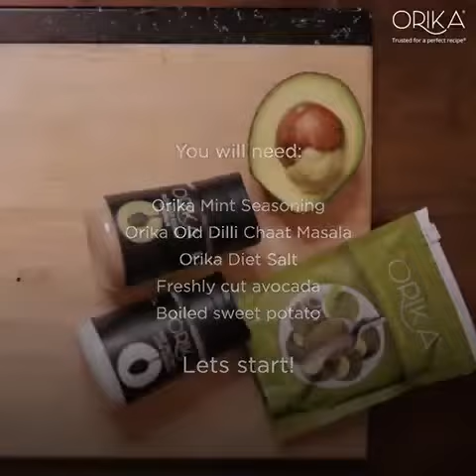Avocado and Sweet Potato Chaat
Gluten free, vegan and full of exciting flavour! With the help of Orika’s Mint Seasoning, Old Dilli Chaat Masala and Diet Salt, your Sweet Potato and Avacado Chaat will take half the time and have twice the taste!
With Orika in the kitchen, you have health and flavour on your plate!